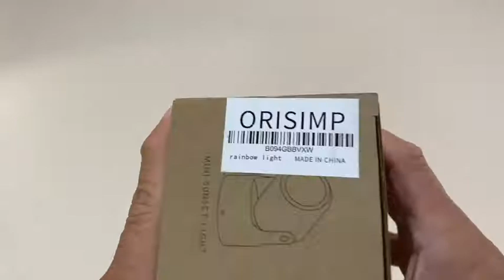Rainbow Lamp, ORISIMP USB Powered 180 Degree Rotation Rainbow Projection Lamp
- sun lamp